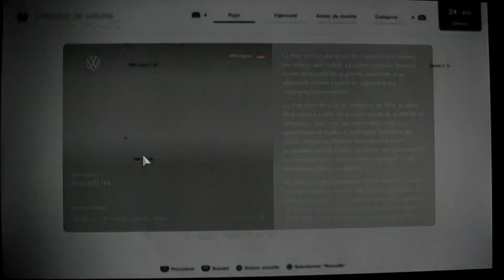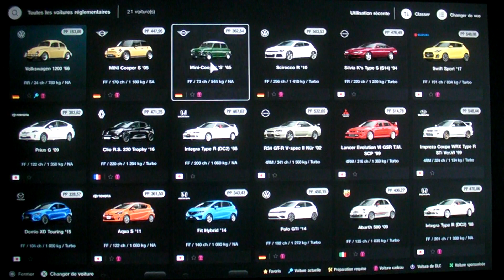Gran Turismo 7 : Parade Tokyo Highway-1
début de la course : 6:34